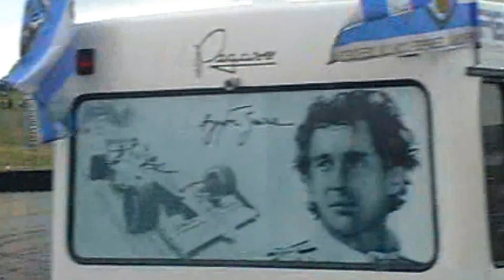los arcos 2013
Desfile de camiones durante el GP Camión Navarra